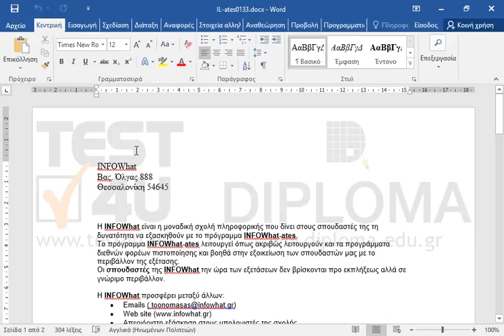Εφαρμόστε αυτόματο συλλαβισμό στο τρέχον έγγραφο.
77-418 Microsoft Office Specialist Word Core 2013 - Ελληνική έκδοση